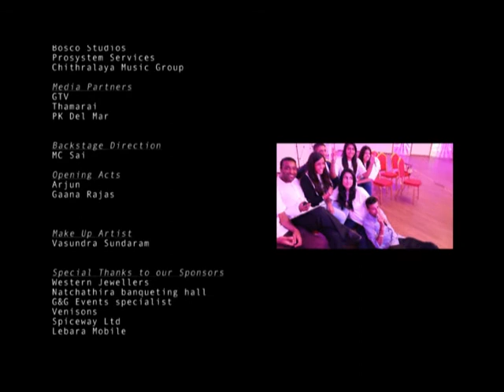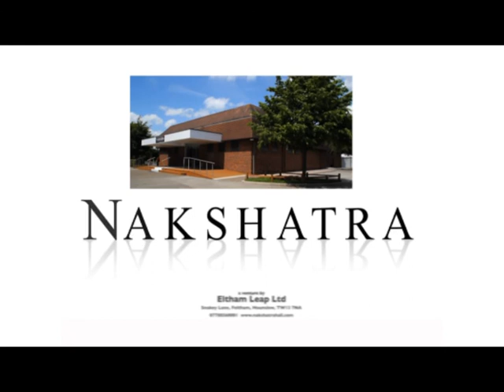Singing Sensation 2013 - Group Stage 16/10/13 Episode 6 Part 4